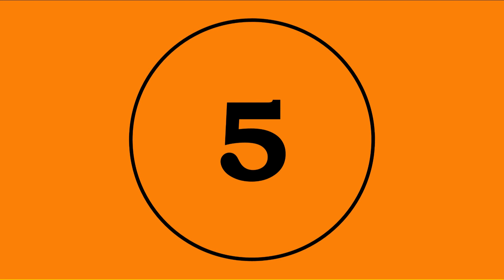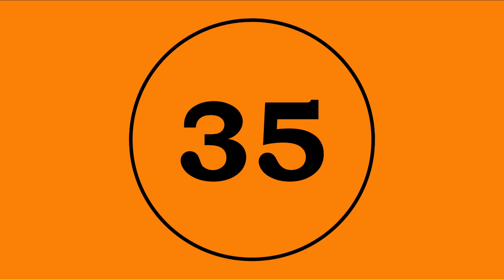Regalia - Carl Strommen Cello Practice Track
Cello practice track for Regalia for orchestra by Carl Strommen

0:13 Measure 5
0:29 Measure 13
0:47 Measure 21
1:09 Measure 31
1:17 Measure 35
1:29 Measure 40

Edition Used: PAS18